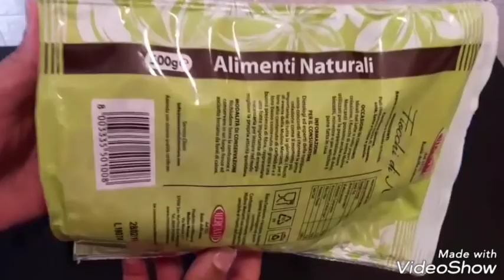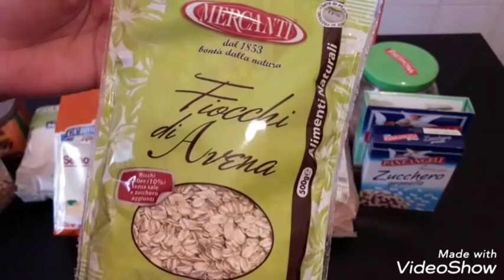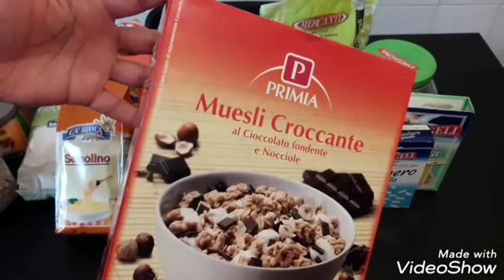منين كنتقدا المواد الخاصة بالمطبخ وبشحال؟؟ طريقة تحضير سمك Orata في الفرن بالشرمولة المغربية لذيذ😋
يوميات Nezha😘😘